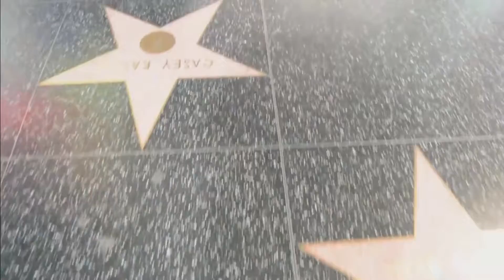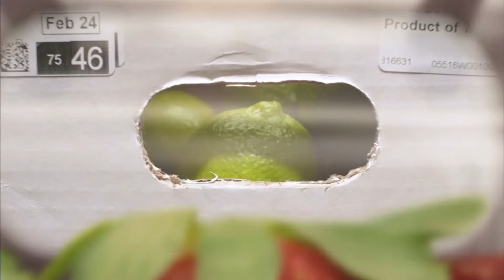Hollywood Headlines 2/21/2018